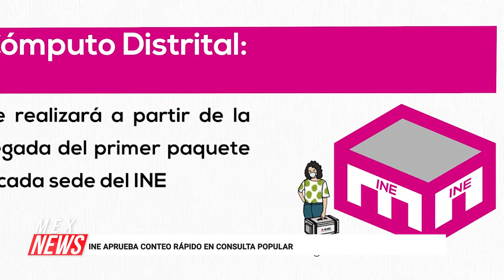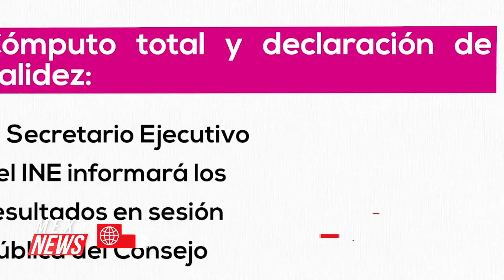INE APRUEBA CONTEO RÁPIDO EN CONSULTA POPULAR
PERROS SON RESCATADOS POR EL EJÉRCITO MEXICANO
"WORLD PRESS PHOTO" LLEGA A MÉXICO
NACE BEBÉ HIPOPÓTAMO EN EL ZOLÓGICO DE GUADALAJARA